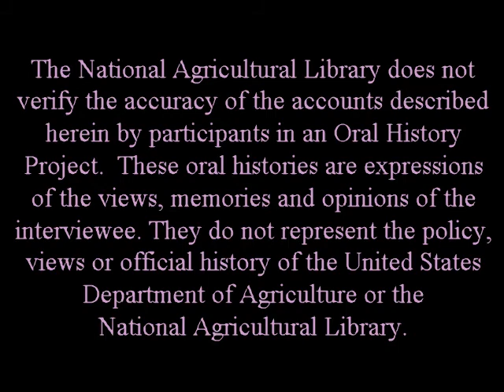James A. Duke Interview Part 7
Part 7: Dr. Duke's farm and herb garden -- tobacco, lobelia, may apple, and sweet annie.

Title: Oral history Interview by Jane Gates with James A. Duke.

Authors:
Duke, James A.
Gates, Jane Potter
National Agricultural Library (U.S.)

Published: Beltsville, Md. : U.S. Dept. of Agriculture, National Agricultural Library; Washington, D.C., 1988.

Series: Alternative Farming Systems Information Center Oral History Interview Series.

Note(s): Written by A. Fusonie and Jane Gates; produced by Ron Young.

Description: Dr. James A. Duke is a lecturer, author, plant explorer and former USDA botanist with the Agricultural Research Service. He created the groundbreaking Phytochemical and Ethnobotanical Databases at the USDA as well as publishing numerous books such as the Handbook of Legumes of World Economic Importance. Dr. Duke is also famed as an expert on herbs and alternative crop plants, penning titles such as the CRC Handbook of Medicinal Herbs, Peterson Field Guide to Medicinal Plants, and many others.